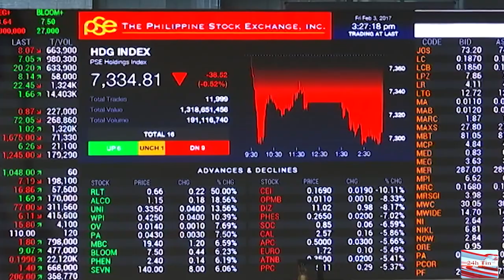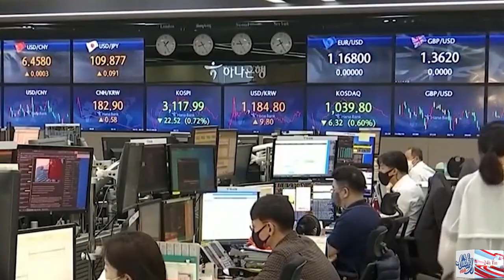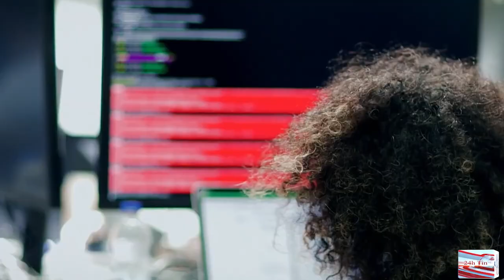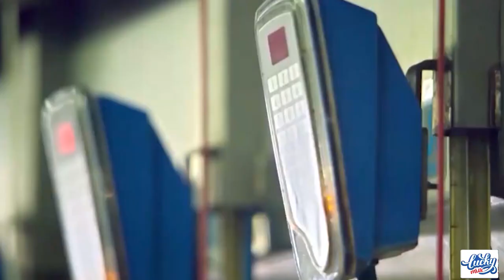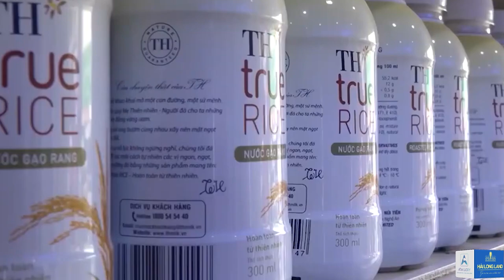Tin tức | Điểm tin 24h: Facebook mà cũng “sập” | INVEST TV